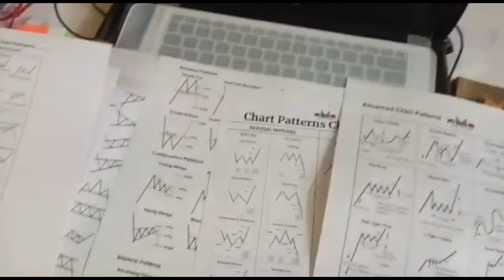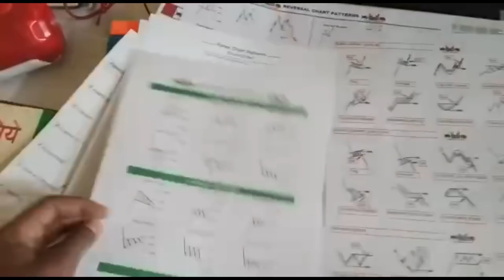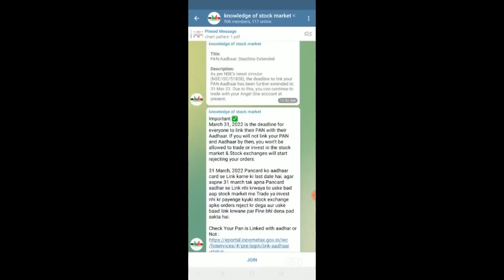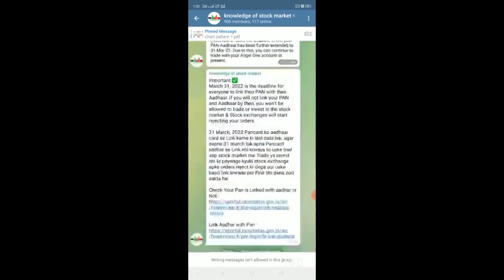Technical Chart patterns PDF | Intraday Chart Patterns PDF | trading chart patterns PDF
In this video we are learning about 2022 new CHARTPATTERNS and technicalanalysis or chartpatternspdf so please watch full video and like the video and for more newintradaystrategy also subscribe our channel knowledgeofstockmarket and press the bell icon for latest update. and learnwithme

FULL TIME TRADING COURSE  FREE 👇👇👇👇👇👇👇
Open you paytm money Demat Acc😎😎 with this link and get more Benifits 👇👇👇👇👇👇👇
अपना डिमेट खाता नीचे दी हुई लिंक से खोले ओर पाये बहुत सारे फायदे  👇👇👇👇👇👇👇
KSM Academy
कुछ Technical कारणो से लिंक कम ना करे तो यहा से download कीजिये PDF
Due to some Technical issue telegram link is note working Download PDF from this link